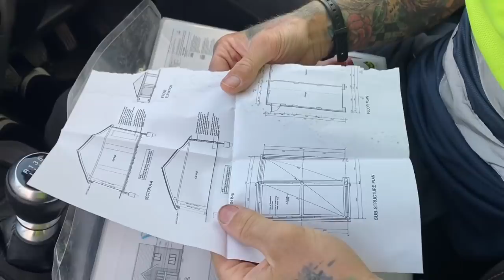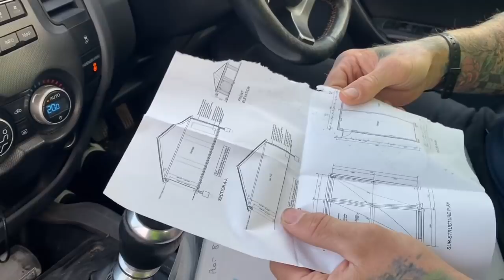Bricklaying, another week done